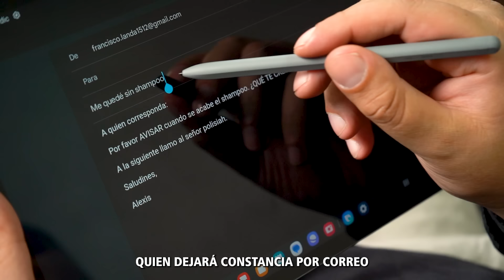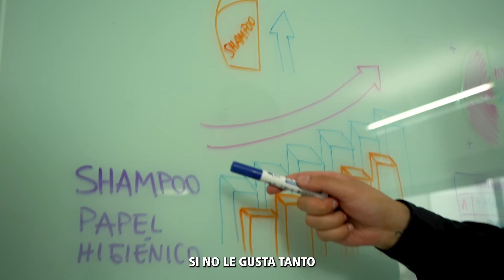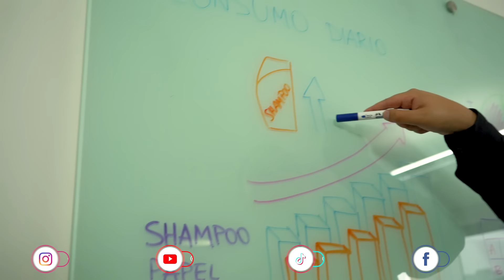Soy Igual Que Tú – Alexis & Fido feat. Toby Love (PARODIA/PARODY) 2024 // SE ACABÓ EL SHAMPOO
Se Acabó El Shampoo - Franda
Parodia de la canción "Soy Igual Que Tú" - Alexis & Fido feat. Toby Love

¿Qué pasa cuando se acaba el shampoo en casa? Toda la economía de una persona puede verse afectada. Otra parodia de reggaetón antiguo, reggaeton viejito del bueno.

Autor: Francisco Landa (Franda)
Dirección: Steven Sandoval (Comco)
Producción: Kiyo Galvez (Comco)
Edición: Jorge Arsa (Comco)
Producción musical: Alejandro Castañeda (Barba Roja Audio)
Actriz: Zohar Alvarez Uribe (IG: zoharuribe)

Agradecimientos especiales:
A todos los vecinos de Barranco, perdón por grabar como por 7 horas y ser el raro de la calle.